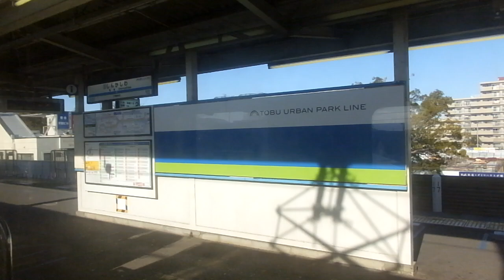東武8000系・東武8000型 側面展望 新柏→柏（アーバンパークライン普通） 81117編成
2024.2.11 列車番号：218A